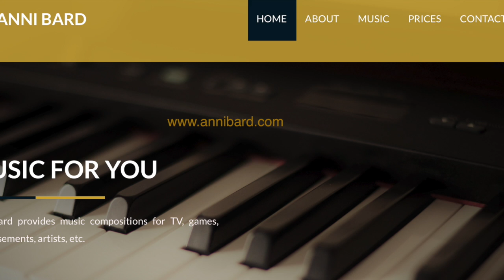Trivia Day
This song tells you a story about a bored house wife with vivid imagination. The trivial everyday life turns into something else in her fantasies.